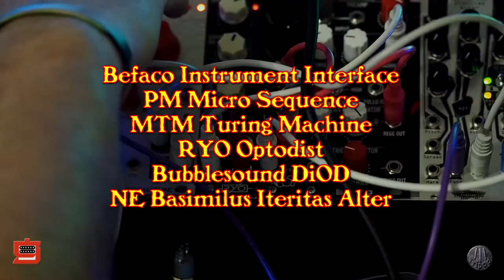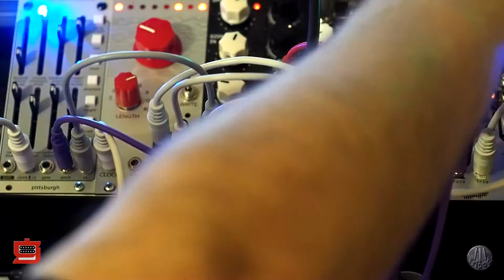Guitarorack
It's been awhile since there has been a guitar in a Guitarsenal song! I built a Befaco Instrument Interface DIY module last night, and here it is being used in a patch. The mostly DIY modules used in this patch were:
- Befaco - Instrument Interface (DIY)
- Pittsburgh Modular - Micro Sequence
- Music Thing Modular - Turing Machine (DIY)
- RYO - Optodist (DIY)
- Bubblesound - DiOD (DIY)
- Noise Engineering - Basimilus Iteritas Alter